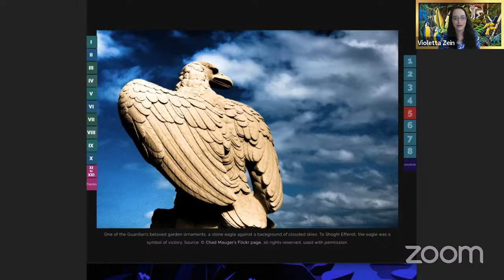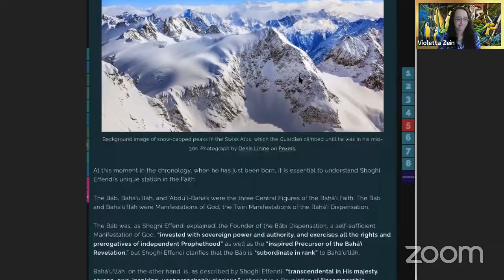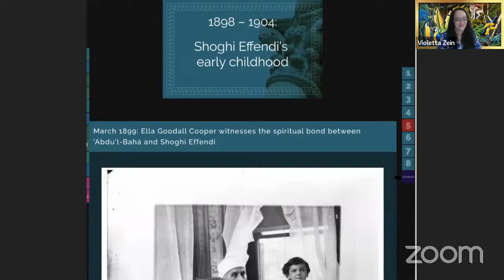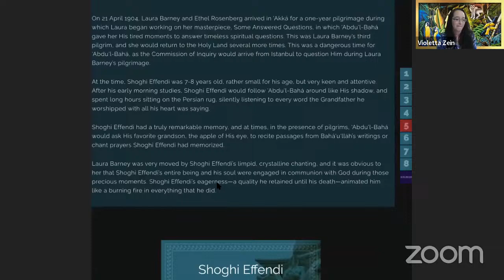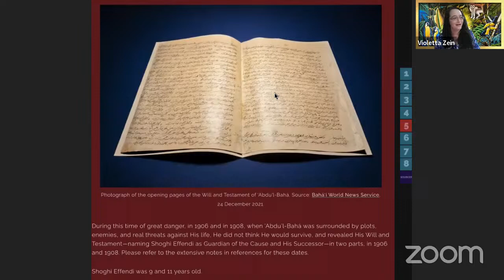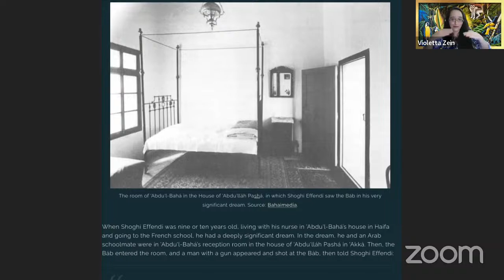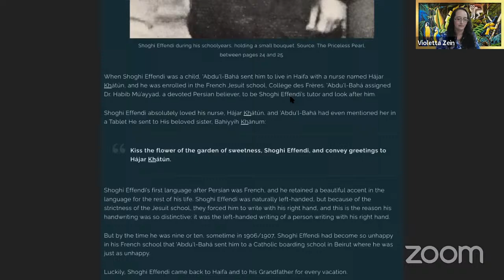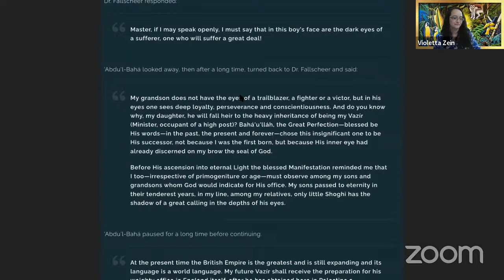The Guardian Part 1: Shoghi Effendi's birth, childhood, and adolescence (1897-1910)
This video covers the birth of Shoghi Effendi, his station as Guardian of the Cause of Bahá'u'lláh, his infancy and childhood in the home of the Master, 'Abdu'l-Bahá, his adored Grandfather. It also covers Shoghi Effendi's schoolyears, his childhood suffering, and provides many touching glimpses into his early life and his extraordinary relationship wtih 'Abdu'l-Bahá.

✻ ✻ ✻ LINK TO THE CORRESPONDING PART IN THE ONLINE CHRONOLOGY ✻ ✻ ✻

00:00:00 - Welcome
00:04:51 - Intro
00:08:27 - Section 1: The birth of Shoghi Effendi (1 March 1897)
00:24:35 - Section 2: Shoghi Effendi’s infancy (1897 – 1898)
00:41:28 - Section 3: Shoghi Effendi’s early childhood (1898 – 1904)
00:57:55 - Section 4: Shoghi Effendi as a child – PART 1
01:07:52 - Section 5: Shoghi Effendi’s childhood suffering (1897 – 1905)
01:22:13 - Section 6: Shoghi Effendi as a child – PART 2
01:31:37 - Section 7: Shoghi Effendi’s school years (1906 – 1907)
01:41:27 - Section 8: Shoghi Effendi in Haifa before his studies in Beirut (1909 – 1910)

✻ ✻ ✻ LINKS FOR VIOLETTA'S ONLINE CONTENT ON BAHÁ'Í HISTORY ✻ ✻ ✻

Below are the four online illustrated chronologies written and illustrated by Violetta Zein:

The Blessed Beauty: The life and Revelation of Bahá’u’lláh

✻ ✻ ✻ ADDITIONAL LINKS ✻ ✻ ✻